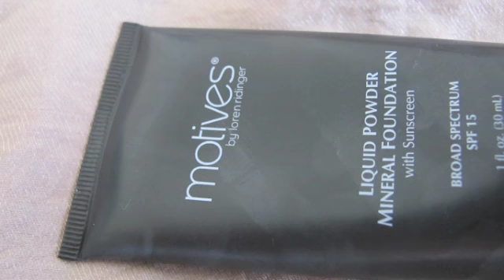Tarde de amigas (amor y amistad)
Espero que les guste este video y no olviden compartirlo con sus amigas!

Productos:
Base Motives Liquid Powder foundation color Vanilla Cream
Corrector Nyx
Lapiz negro 24/7 Urban Decay
Sombras: Muse Palette
Pestañina : the falsies Maybelline
Polvo Motives Luminous Pressed Powder light medium
Contorno Motives Shape and sculpt
Rubor: Blush Bronzer Duo Motives
Labial Nude de motives